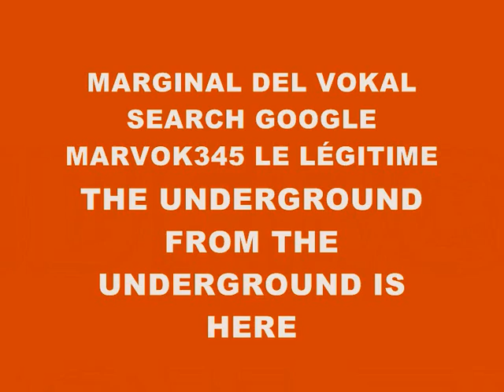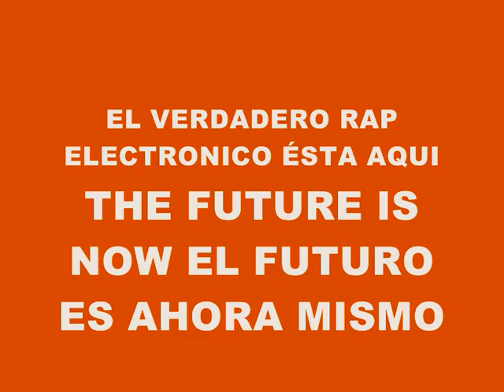MUSIC 615-SUPER WEIGHT-PRODUCED IN MY PLAYSTATION 2 MARVOK345